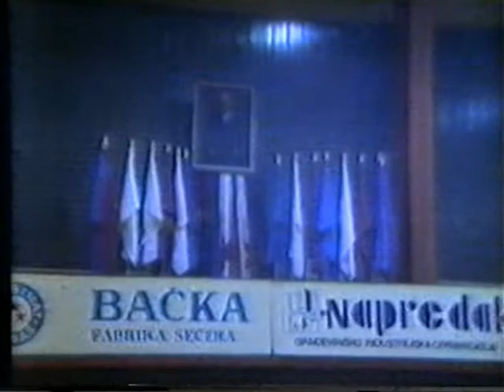11 савезни фестивал гуслара - Врбас 1987 Год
1. мјесто - Коста Плакаловић
2. мјесто - Ђорђије Копривица
3. мјесто - Драган Малиџан